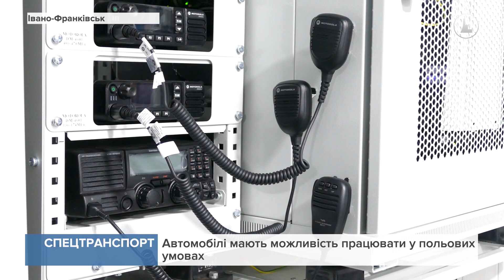Рятувальники області отримали новий спецтранспорт для порятунку людей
Така техніка була необхідною, адже ще донедавна при надзвичайних ситуаціях їм доводилося розкладати намети та укомплектовувати їх спеціальними засобами зв'язку, це займало багато часу та ресурсів. Тепер все необхідне буде в пересувному пункті управління.